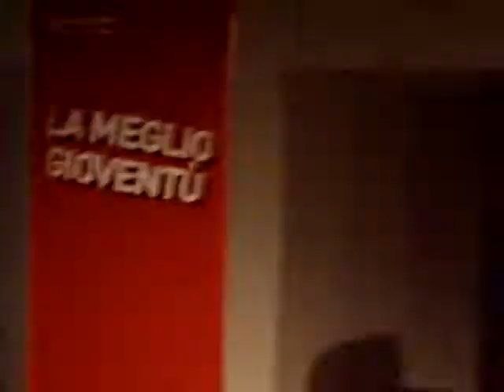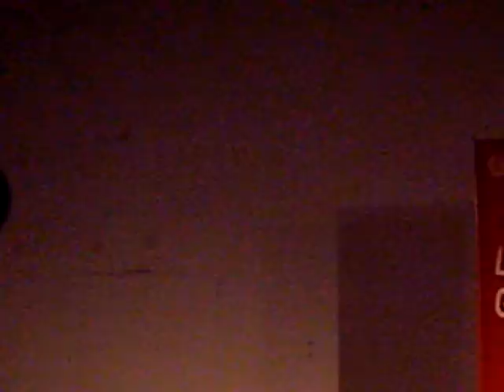Festival Internazionale del Film di Roma 2009 - Premio Meglio Gioventù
presenta: E' 'L'uomo che verrà' di Giorgio Diritti, il film in concorso al Festival del internazionale del Film di Roma che ha vinto il premio 'La meglio Gioventù', istituito quest'anno per la prima volta dal ministero della Gioventù. A premiare la pellicola italiana sono stati il ministro della Gioventù Giorgia Meloni e il presidente della giuria, lo scrittore Federico Moccia. Una giuria composta tutta da giovani critici e produttori cinematografici, ha assegnato il premio La meglio gioventù al film L'uomo che verrà di Giorgio Diritti, come si legge nella motivazione per aver raccontato in modo inedito una tragica pagina della nostra storia e per aver trasmesso, attraverso lo sguardo e la forza della piccola protagonista, lo spirito della solidarietà, il valore del coraggio, la speranza per il futuro.
'Il premio - ha spiegato Giorgia Meloni - nasce quest'anno come riconoscimento fuori concorso, per raccontare le storie positive di tanti ragazzi che nessuno racconta. Ma dal prossimo anno spero di poter istituire un premio in concorso, che si chiamerà 'Marc'Aurelio Giovani''.
Il regista, Giorgio Diritti, ha espresso soddisfazione per il premio, e per il fatto che il messaggio del suo film possa essere utile ai giovani.
Durante l'evento è stato anche proiettato ''|Auto|Velox|'' il cortometraggio realizzato su iniziativa del ministero della Gioventù per diffondere il tema della sicurezza stradale. Il corto è visibile in anteprima sul sito (Servizio Fabrizio Pacifici - Tratto dal sito